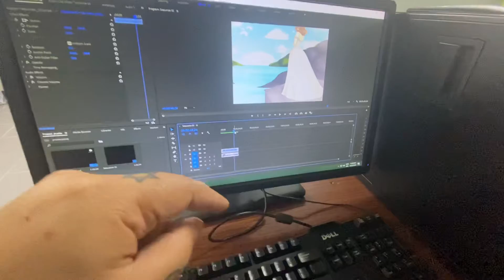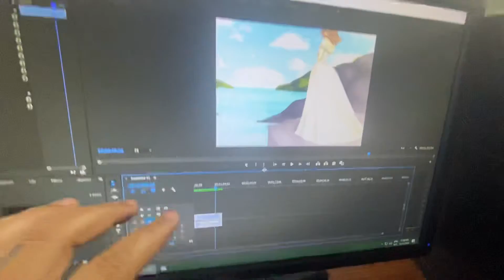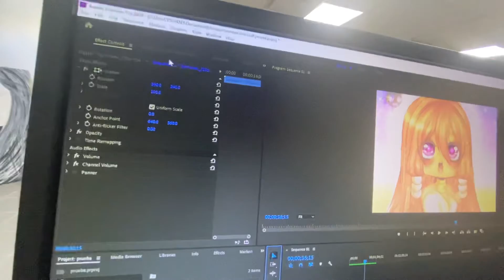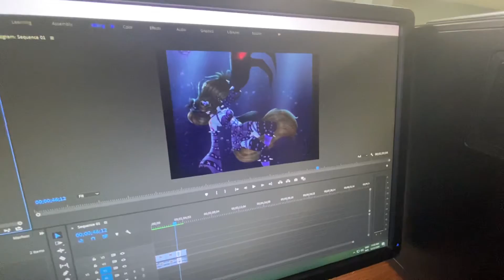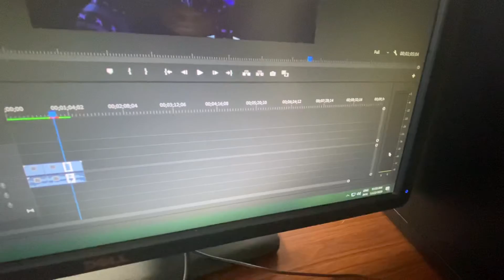Taller de Producción 88: Edición Digital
El profesor y cineasta Eduardo Rosado nos habla sobre la edición digital.